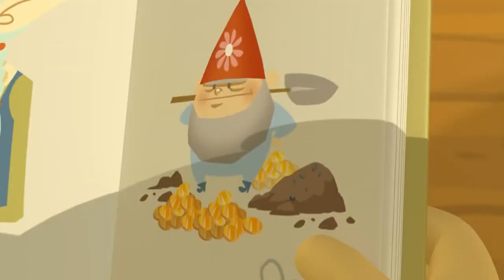The Sneaky Shadows Animated Episode Bananas in Pyjamas Official YouTube